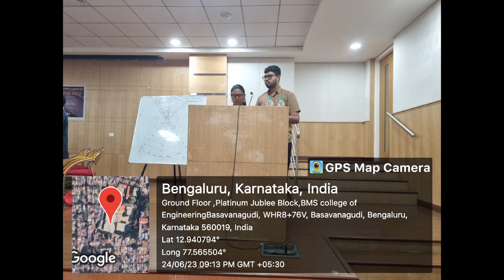Astavadhana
Astavadhana held on 24/06/2023 at Auditorium1, B.M.S. College of Engineering